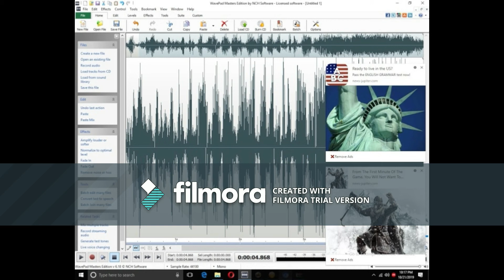Elbow Grounds For Divorce With Notorious B.I.G-Sky Is The Limit Vocals